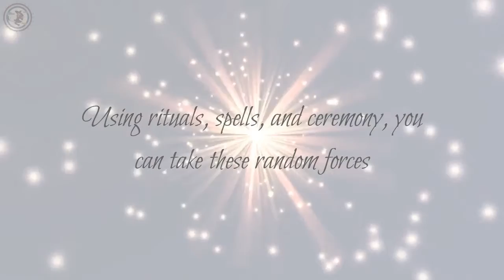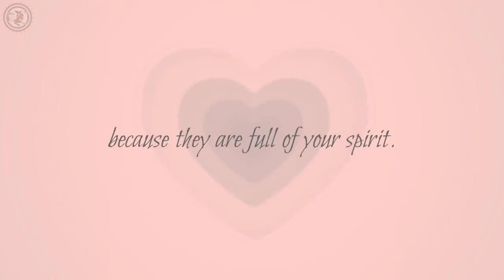💖A Gift of Love - Using Gifts to Attract Your Partner💖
💖Use this video to attract your intended love easily💖

📚 Top Free Best Sellers in Wicca & Witchcraft

📚 Witchcraft Ebooks

The information is intended to offer insight and does not in any way, constitute legal, financial, medical, or professional advice. Please use common sense. The information contained in the video is subject to your own interpretation and judgment.